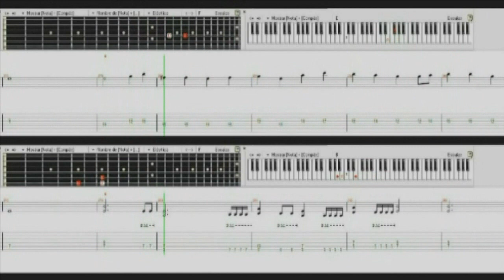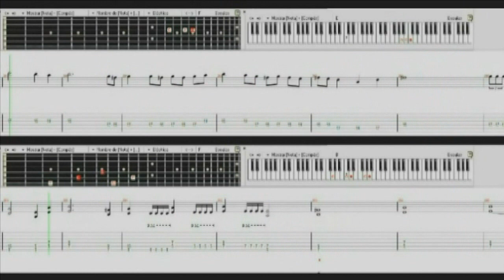Winter Madness Guitar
A Real time animation from Guitar Pro 5 with the tab, partiture and
interpretation of Wintersun's Winter Madness.

The audio track is from AAXplotion's video "Wintersun Winter Madness (Test
Video) for reasons of Copyright (I Hate you YouTube :3)